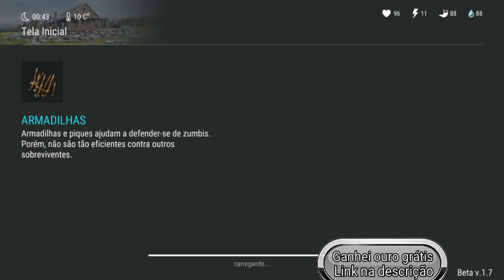O INVASOR - INVADI A BASE DE UM INSCRITO COM DEFESA DO BIG ONE - LAST DAY ON EARTH SURVIVAL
INVADIMOS A BASE DE UM INSCRITO
COM DEFESA DO BIG ONE

PROGRAMAS QUE USO EM MEUS VÍDEOS :

PIXEL LAB
PS TOUCH
KINE MASTER
POWERDIRECTOR
AZ SCREEN RECORDER PRO
SCR